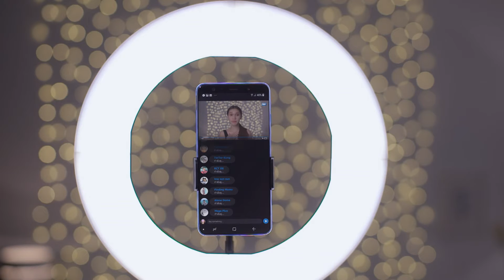ไวรัสวัยเลิฟ ชุด พริตตี้คิตตี้ ซูเปอร์กำลังจะตาย | EP.4/1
ไวรัสวัยเลิฟ พริตตี้คิตตี้ ซูเปอร์กำลังจะตาย 🎀🧸 prettieskitties รักนี้ต้องฝ่าวิกฤตโควิด19 ทุกวันอาทิตย์ เวลา 13.30 น. ทาง ช่อง7HD ชมสด